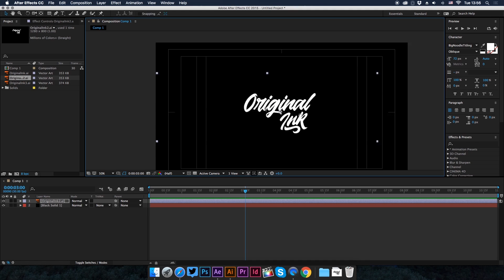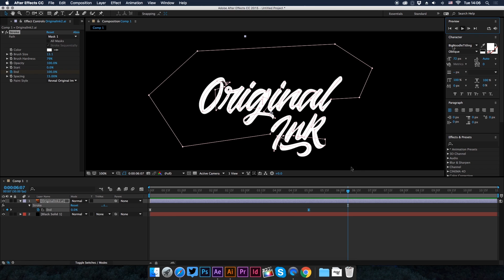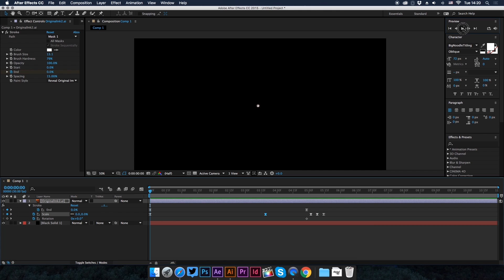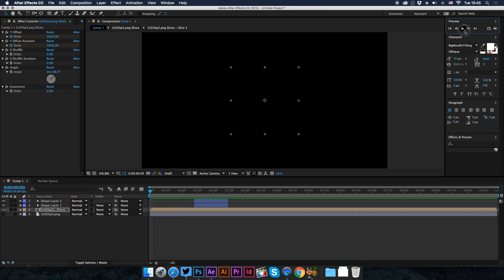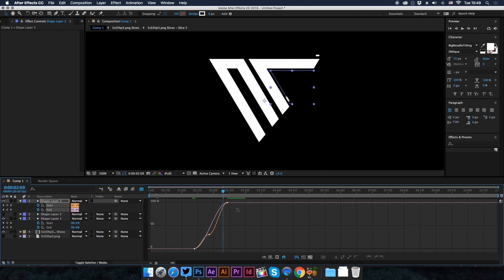Photoshop Speed Art #74: logo Animation | BazDZN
Thanks for 45 Likes!! Here are the After Effects files

Song: Dylan Reese - Rule #1 (feat. Just Juice)
Check out my Soundcloud playlist with all my Speed Art music

Check out my FORUM where you can get opinions and talk to other designers!!!

FAQ:

What are your mac specs?

I started designing late 2010 and have had breaks since then, but have been designing consistently for the last 2 and a half years.

As of making this video, I am 16 years old.